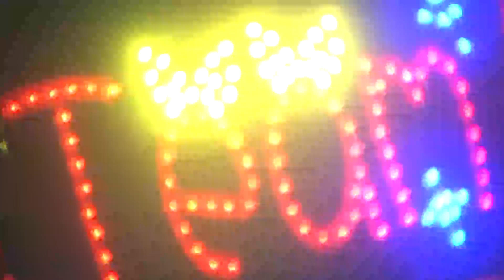【2017全球總決賽】入圍賽 第六日 WE vs YG #3